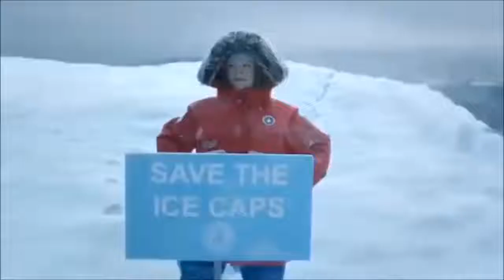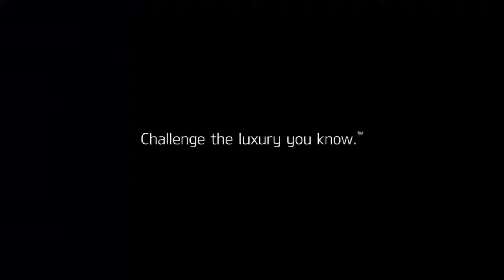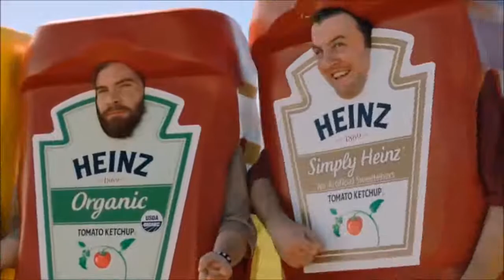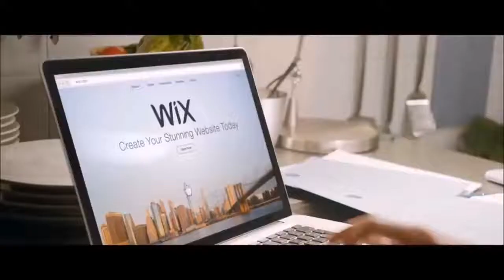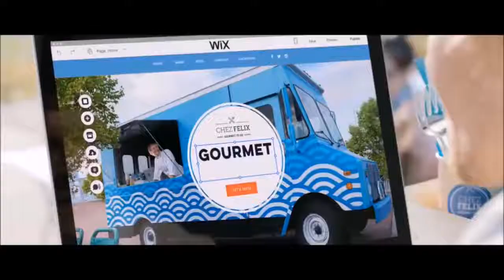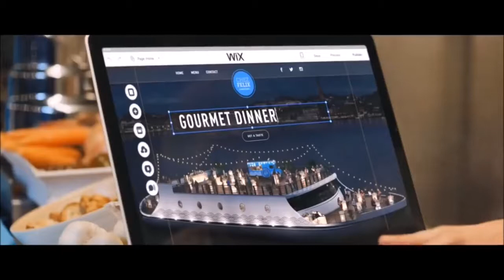Famous Funny Commercials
I put together ten of the most funny commercials that made me laugh and that are also famous, that have written history so to say.